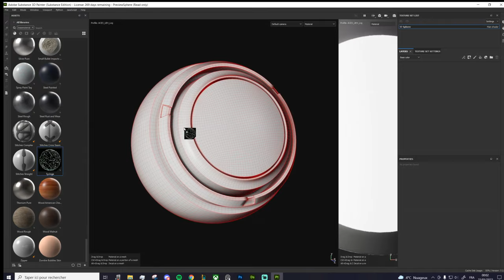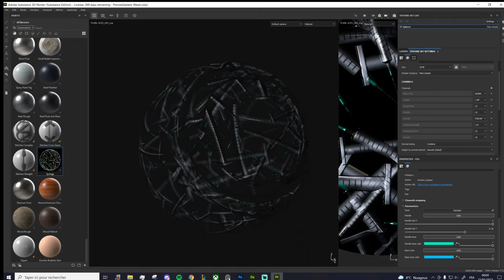Substance designer syringe WIP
This video shows a procedural texture made in substance designer I am working on in this moment.